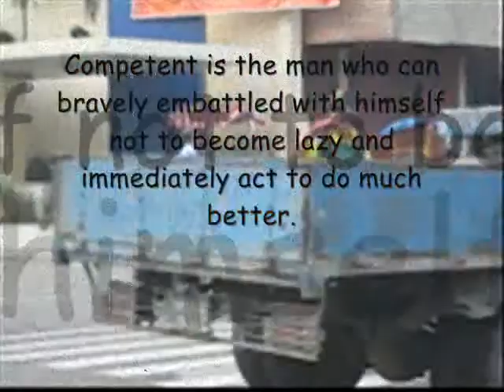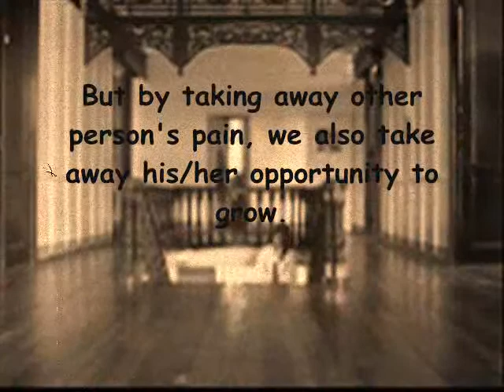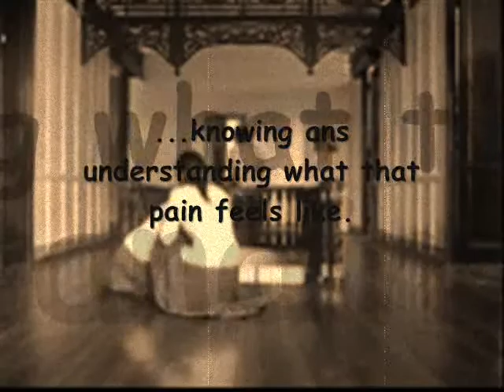ACT 1A - VALTWO+ - 3 C's of FAITH (First Asia Institute of Tecnology and Humanities)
The # C's Of FAITH...
Project in VALTWO+...
To Sir Rupert Castillo...
Made by Ramir John...